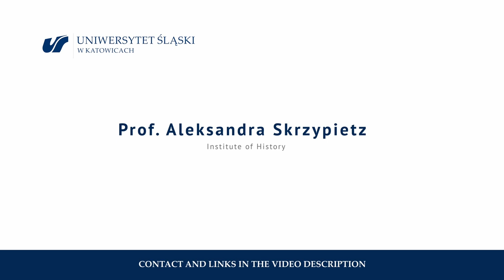Prof. Aleksandra Skrzypietz – Faculty of Humanities, Institute of History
Prof. Aleksandra Skrzypietz